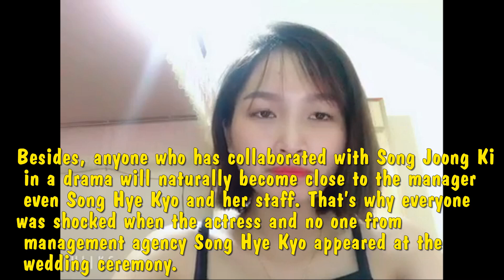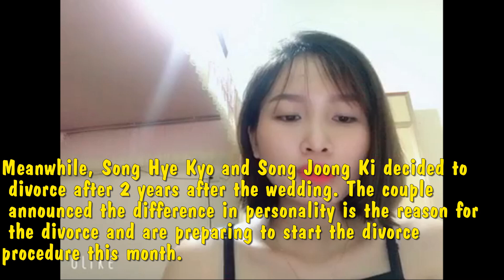Song Hye Kyo Absent, Song Joong Ki gets upset when asked about his wife - divorced 2 months ago?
Song Hye Kyo Absent, Song Joong Ki gets upset when asked about his wife - divorced from 2 months ago?